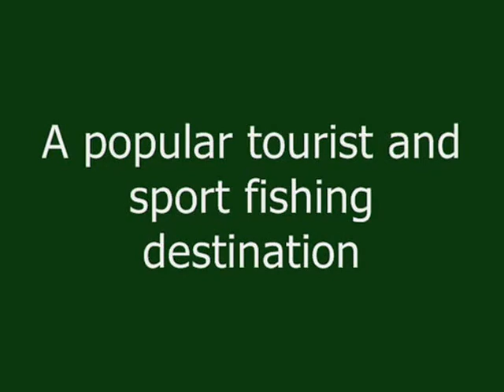Margaree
The sights along the Margaree River.